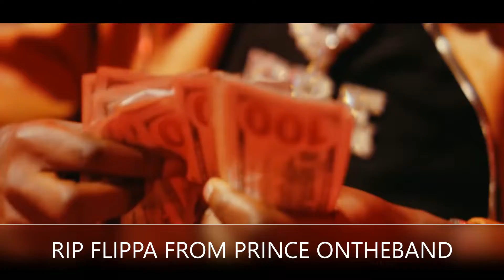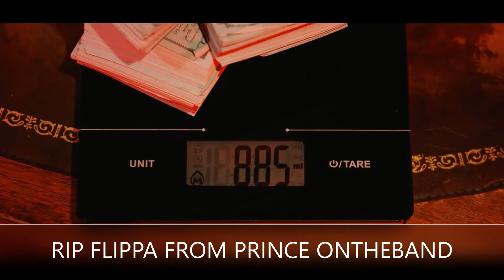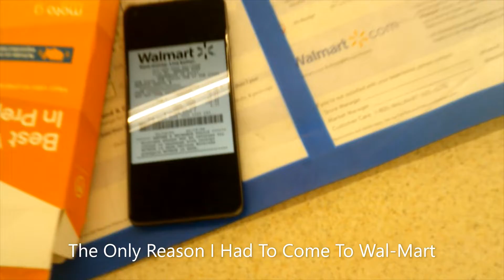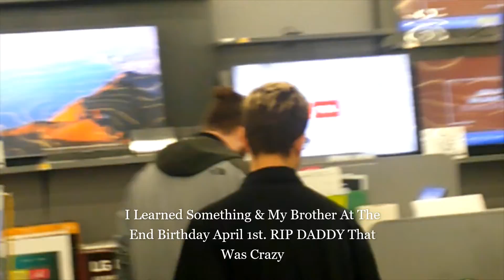What's Your Sign #2 "Wal Mart Edition"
Sorry For The Delay -RIP YOUNG DOLPH /LONG LIVE FLIPPA